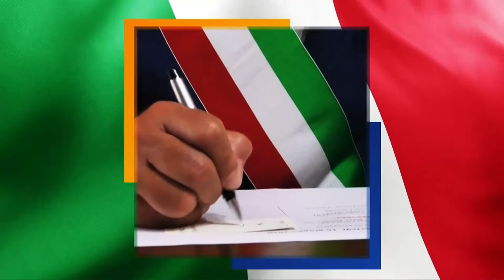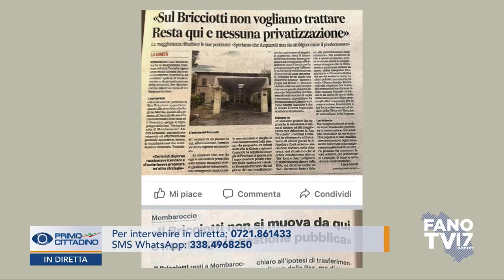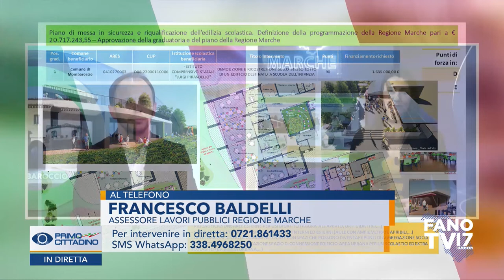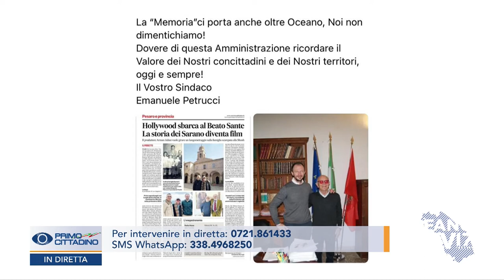PRIMO CITTADINO - Emanuele Petrucci (14 marzo 2022)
Primo CITTADINO: il programma con i sindaci del territorio in diretta su FanoTV. Seguici sul canale 17 del digitale terrestre (visibile in tutta la Regione Marche) o sul nostro sito Ospite: Emanuele Petrucci - Sindaco di Mombaroccio